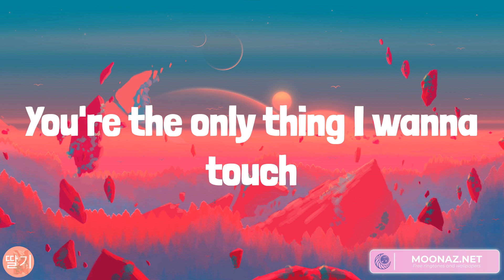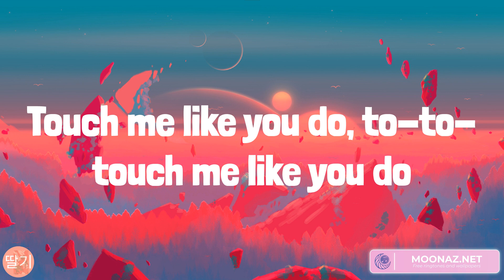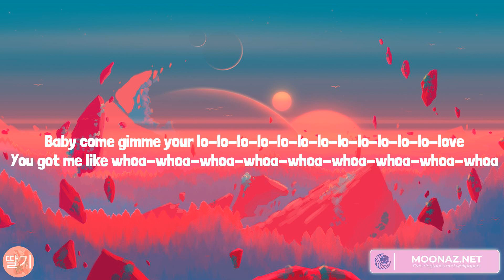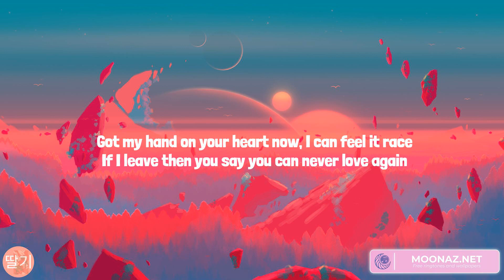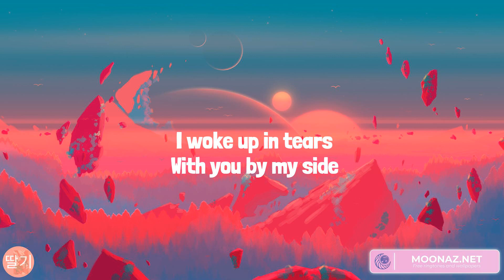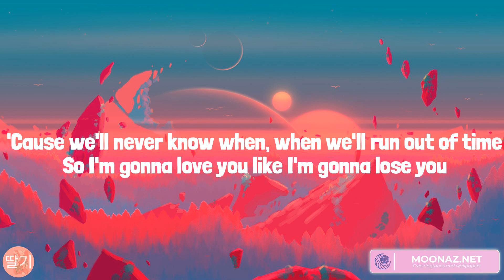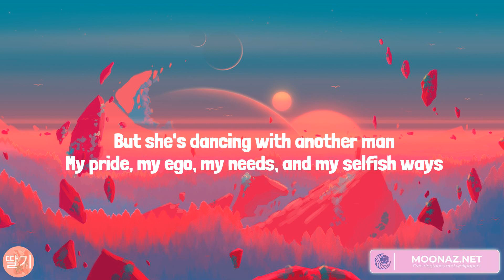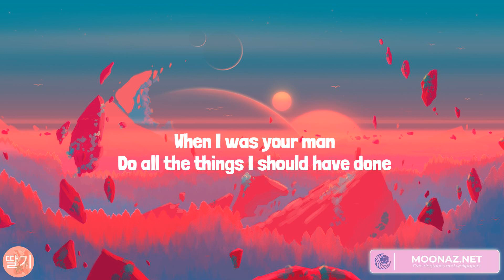Love Me Like You Do, Calm Down, Like I'm Gonna Lose You, When I Was Your Man (Lyrics)